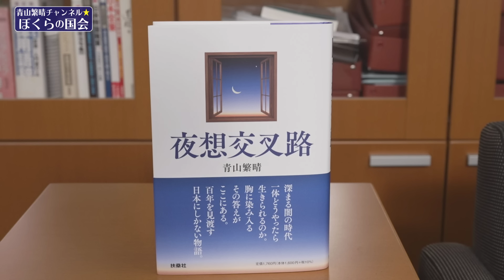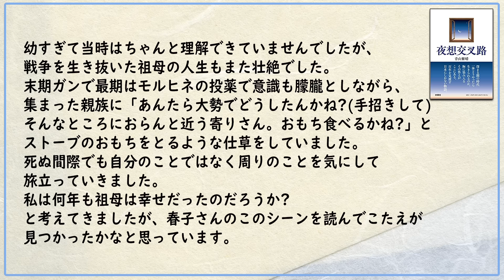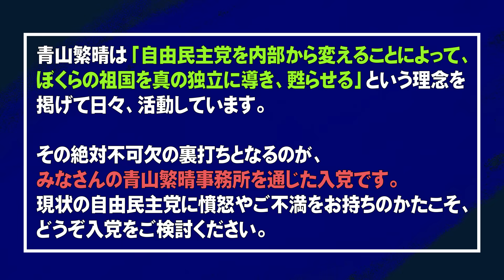【ぼくらの国会・第583回】ニュースの尻尾「減税嫌いは破滅の道」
「ニュースの尻尾」542回目は、高騰するガソリン対策としての補助金継続に見える岸田政権の徹底した減税回避体質の問題点についてお話ししております。

▽第143回 独立講演会@神戸（2023年10月22日 : 開催のお知らせ）

▽党員資格の継続についてはこちらをご確認ください。